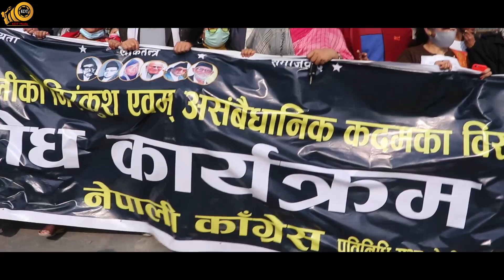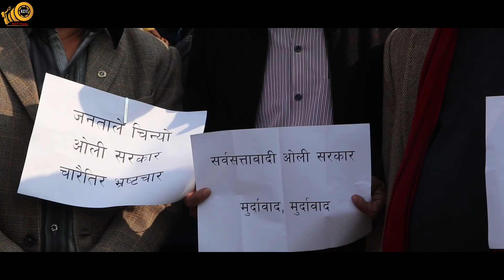बुटवल आन्दोलनले लिग्यो उग्र रुप । भिडियो अन्त्य सम्म हेर्नुहोला | kdt media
KDT Media  is official youtube channel.Our main aim is entertain or information our viewers & subscribers our channel for More Videos
हजुरहरुसग यदि कुनै प्रतिभा अथवा हजुर कुनै गार्हो सन्कट मा पर्नु भएको छ भने हामिलाइ आफ्नै सोचेर खबर गर्नु होला हाम्रो मोबाइल नम्बर 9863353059 यसैमा  फोन गर्नुहोला ।
धन्यवाद ।

uploading our videos to ot other websites youtube channel strictly prohibited ...
1 don't copy video to other website..